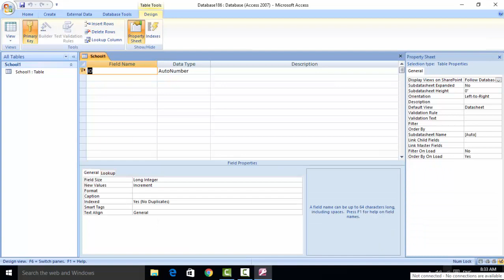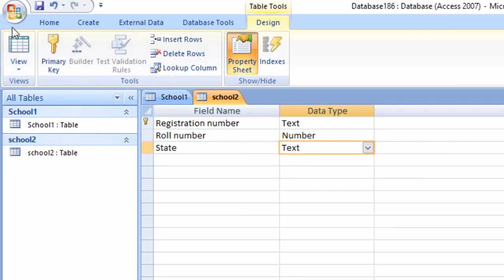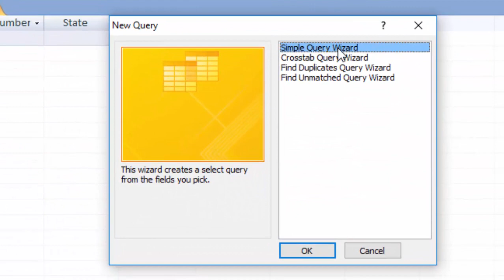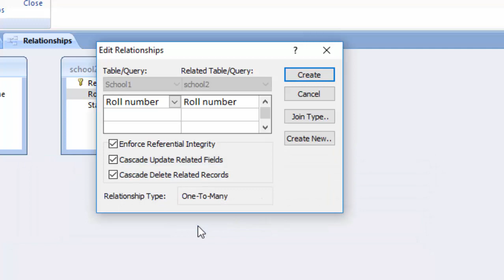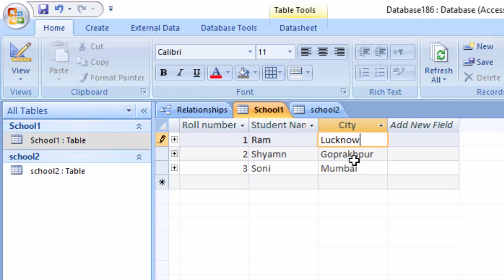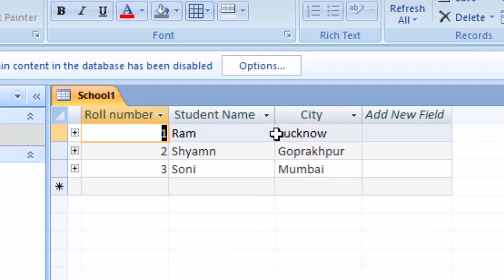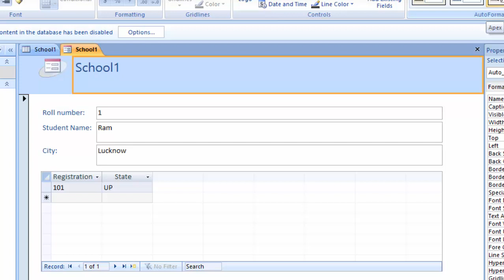Relationship in ms access in hindi and english